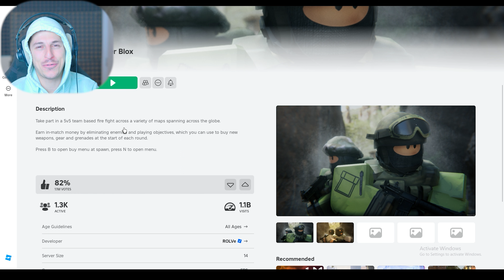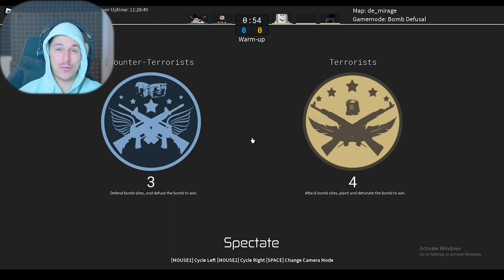Counter Blox | Unfortunate Time!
In this video i play Counter Blox and it was fun.